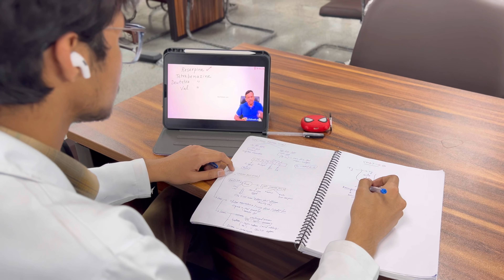Saraswati Pooja 2024 at Dr.RMLIMS l Trailer